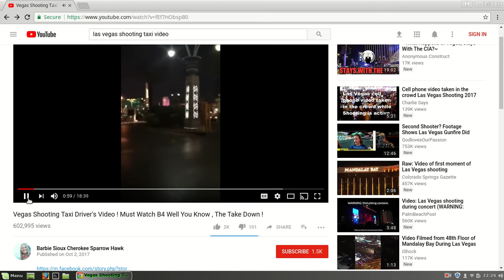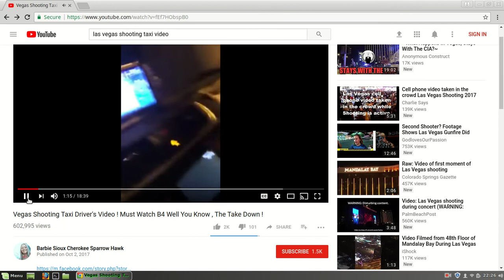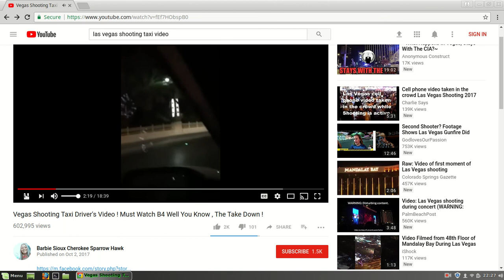Las Vegas Mandalay bay Taxi Cab Muzzle Flash 2nd Gunner